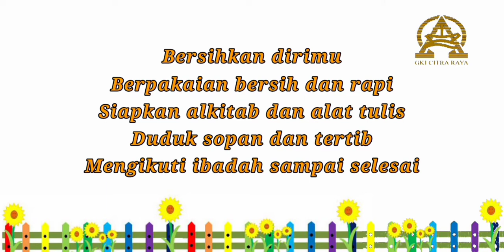Kebaktian Sekolah Minggu Kelas Besar GKI Citra Raya 28 Juni 2020